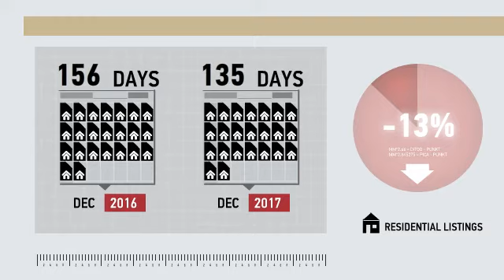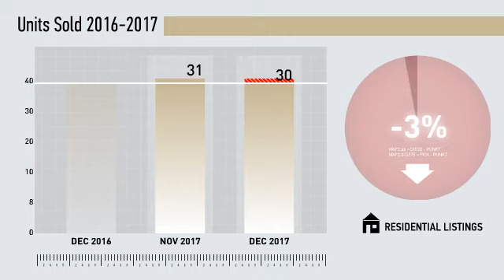Ridgefield All Residential,CT, Real Estate Market Update from Higgins Group,January, 2018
Higgins Group Video Update recapping market activity within Ridgefield All Residential, CT, during the month of January, 2018